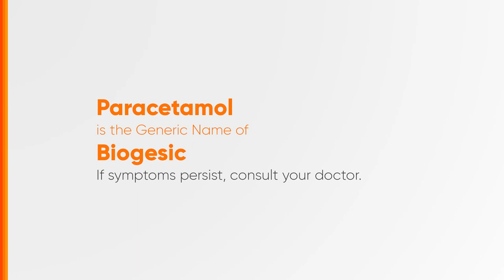Biogesic Radio Ad 2H 2024 22s (Waray Version) [ST]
Ito po ang 2H 2024 Radio Ad ng Biogesic. (Waray Version)

DRPS Two 7850: Biogesic Radio Ad 2H 2024 22s (Waray Version) [ST]